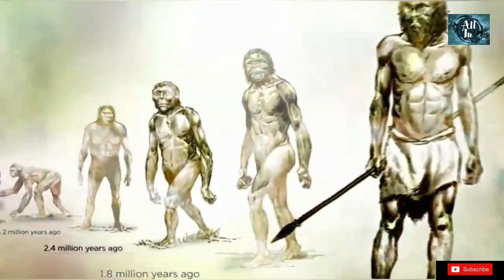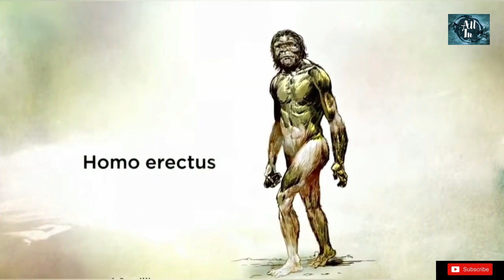Mystery of Human evaluation | And Who will help that?😬humanevolution